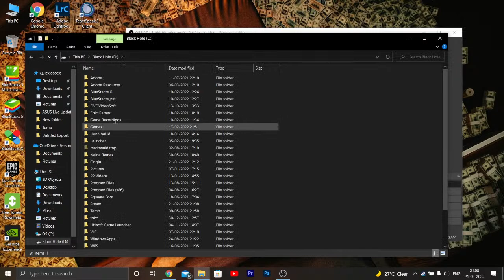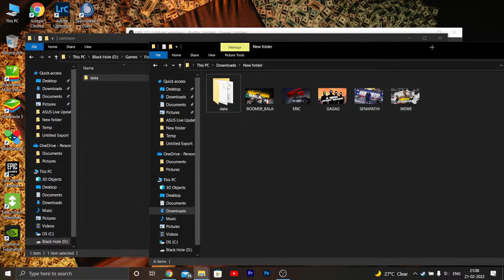ERIC BROOKS | BLOODS GANG RP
Turnip contract kedaika uthavi panunga makale , click the link below and join the room !

Hey guys welcome to the stream , hope you all have a good time watching my gameplay , thank you .

Valorant IGN : Hannibal18#8X8X​
Apex Legends : Hannibal18YT
PUBGM : HANNIBAL18

💥 SOCIAL HANDLINGS 💥

To Join Hannibal18's Lair ! 😈

To Join BLOODS Discord ! 😈🩸

 ► Respect Moderators.